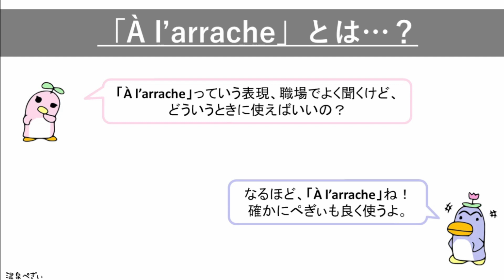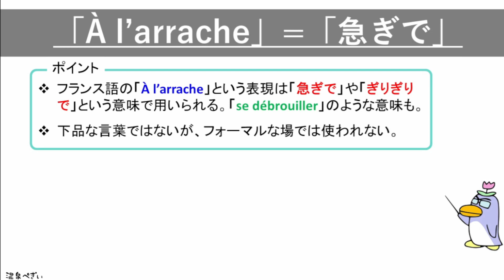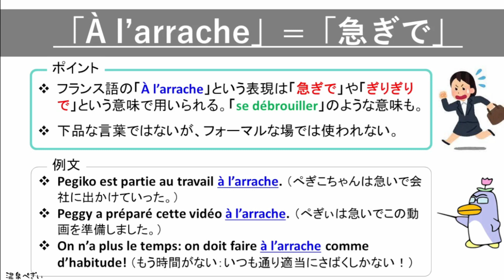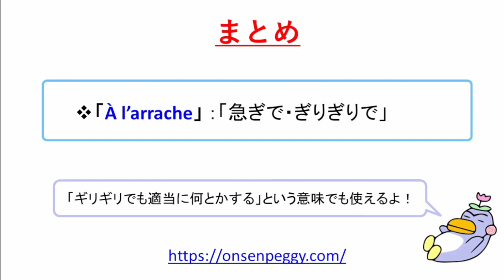フランス語の表現「À l'arrache」の意味と使い方（嵐のように）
・フランス語の勉強に役立つ豆知識や便利な言葉など【まとめページ】

この動画では、フランス語でよく用いられる表現「À l'arrache」の意味について解説していきます。

00:00 前置き
00:51 「À l'arrache」
04:59 簡単な覚え方
06:09 まとめ